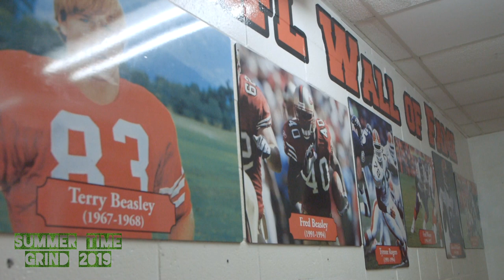Summer Time Grind 2019: R.E. Lee Generals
Fresh off last seasons deep playoff run, the Summer Time Grind Series continues on Ann St. with Coach Hudson and the Lee Generals.